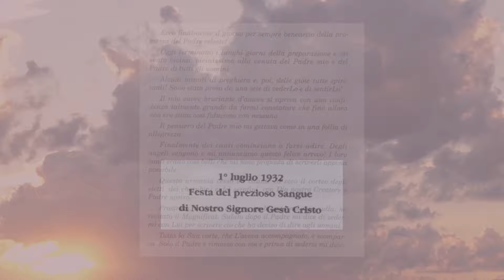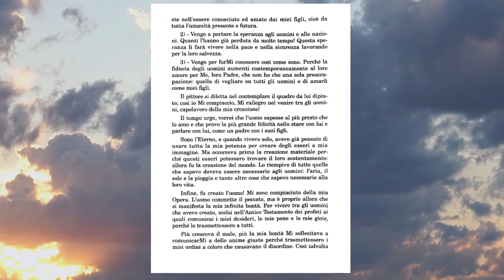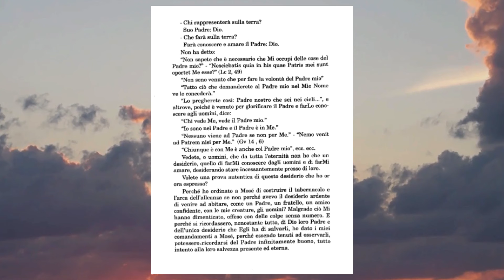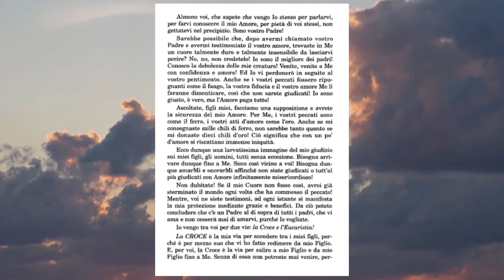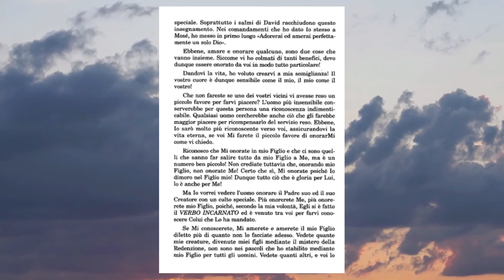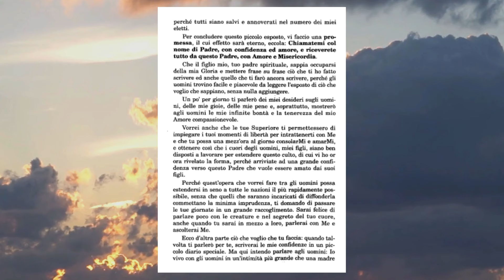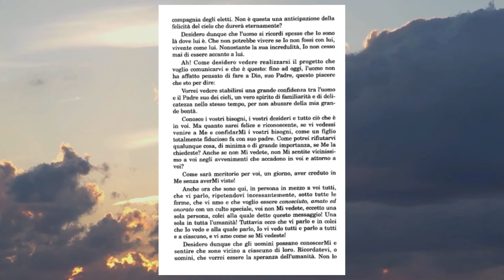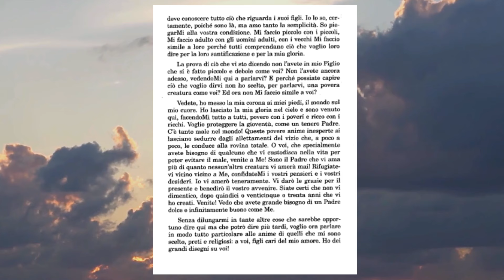Il Padre parla ai suoi figli: Messaggio di Dio Padre a Madre Eugenia Elisabetta Ravasio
Il testo di questo libro è l’unica rivelazione privata di Dio Padre riconosciuta dalla Chiesa: Il Padre parla ai suoi figli è il messaggio ricevuto nel 1932 da Suor Eugenia Elisabetta Ravasio nel quale Dio si rivela come un Padre che ha una profonda tenerezza e un’infinita misericordia nei confronti dell’uomo. Leggendolo, si potrà capire che tutta la teologia si sintetizza in un unico concetto fondamentale: “Dio è mio Padre, è il mio Papà”. È stanco di vederci soffrire e vuole che gli corriamo incontro, aprendogli la porta del nostro cuore.

0:00 Intro
0:30 Lettura del messaggio